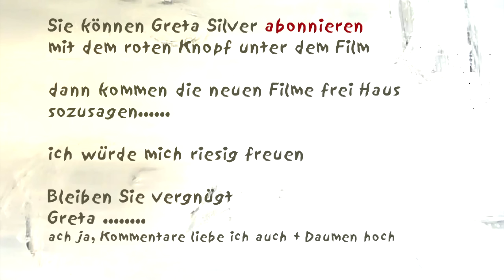Nähe - Fluch oder Segen - Greta-Silver.de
Film 2 zum Thema Nähe - welcher Typ bin ich - was verletzt mich? - Klarheit schaffen befreit die Seele, schenkt Freiheit. Egal ob im Job oder zu Hause - alte Angewohnheiten los werden schafft ganz viel Raum für Neues. in sich selbst. Es bringt uns wieder in Balance. Klarheit schenkt neue Energie, neue Ideen und Kreativität. Dann ist das Leben wieder im Fluss oder wie wir heute so gerne sagen, dann spüren wir wieder den flow.
Meine Filme erzählen von Entscheidungen die mein Leben schöner gemacht haben. Das Leben ist wundervoll - wenn wir es sehen. Wir können selbst entscheiden, ob wir glücklich sind.  Wir wählen selbst, welches Leben wir führen wollen. Wir haben zum Glück so viele Möglichkeiten.
Filme: die 5 Sprachen der Liebe